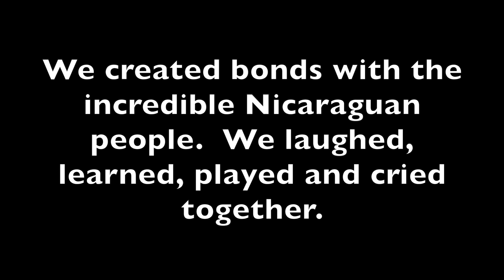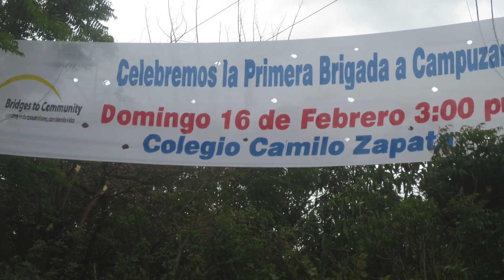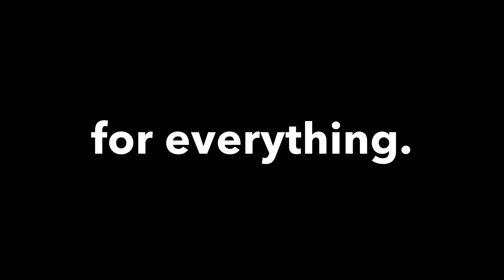Nicaragua 2014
This is Temple Shaaray Tefila and The Bedford Presbyterian Church's 2014 Service Learning Trip to Nicaragua with Bridges to Community.